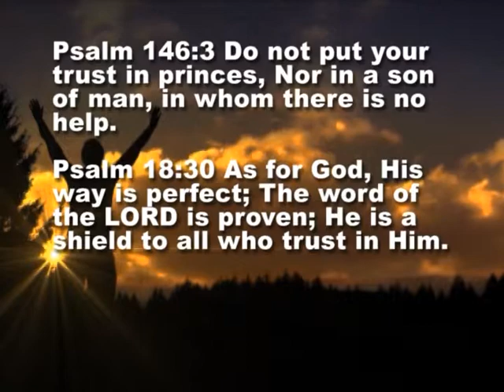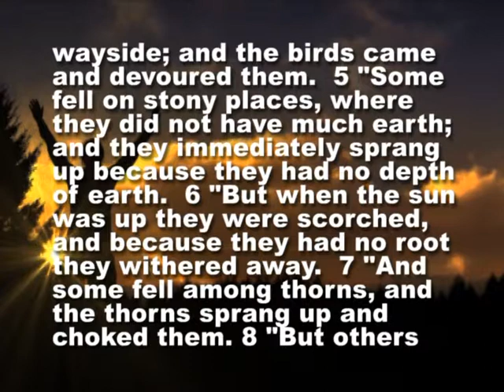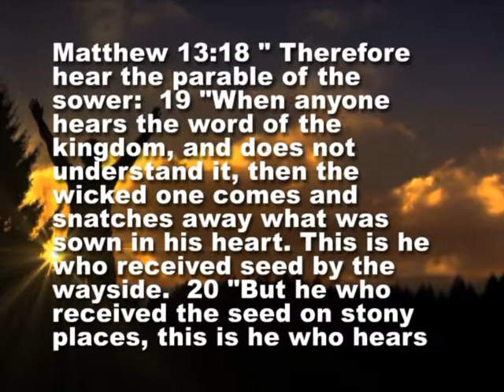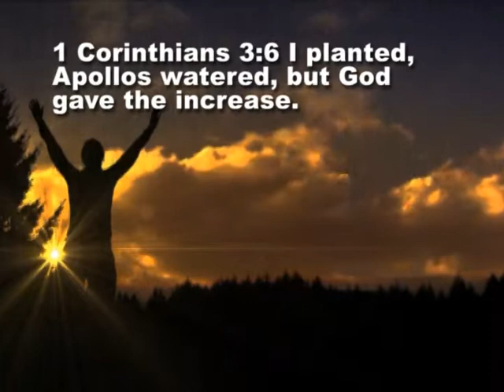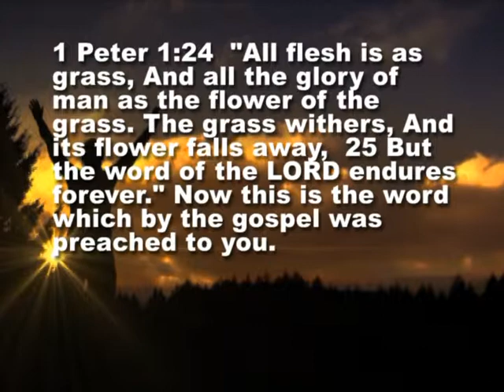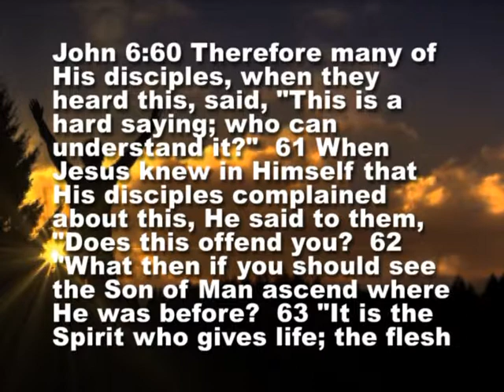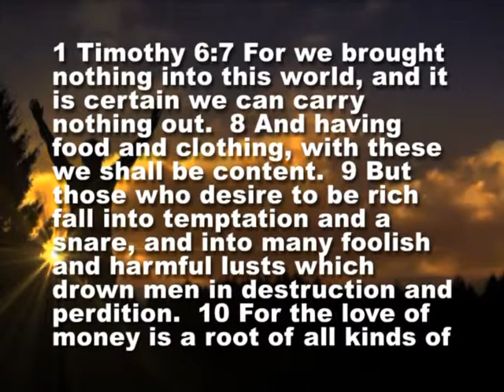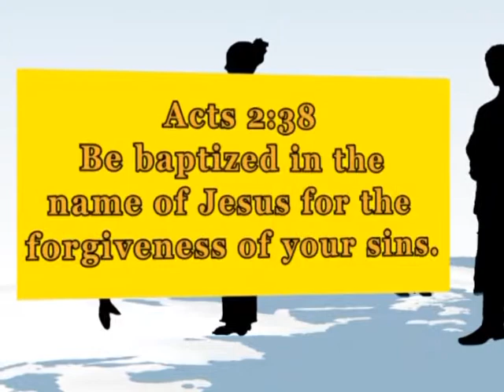The life of Christ Part 36: Church of Christ sermons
Church of Christ sermon series on the life of Christ